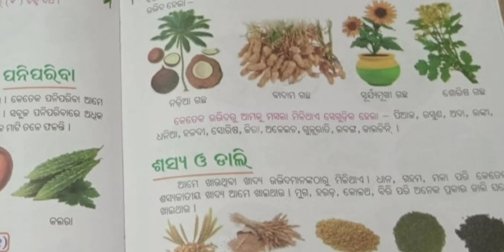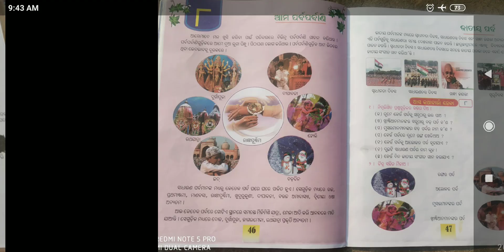Class 1 EVS 52 video